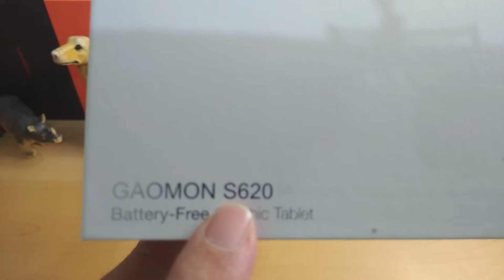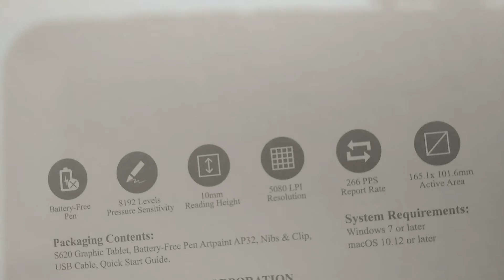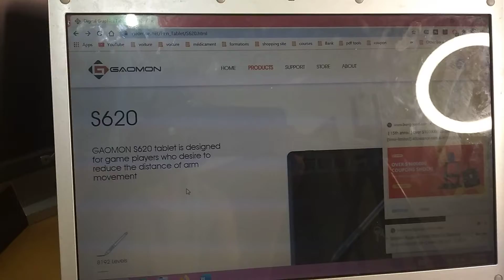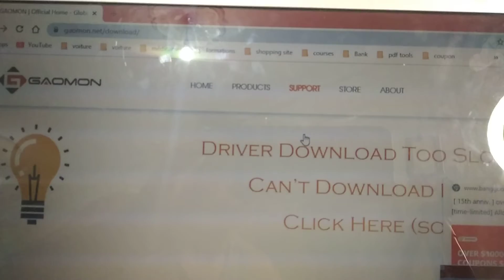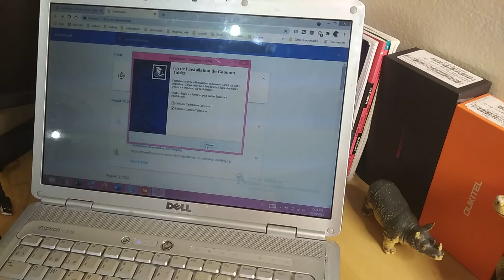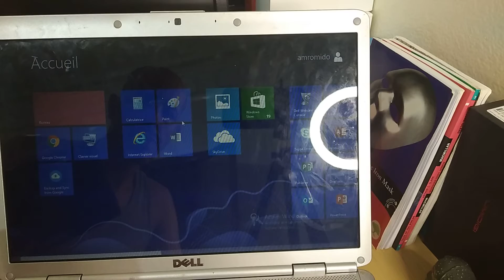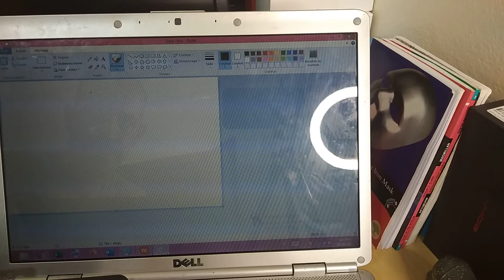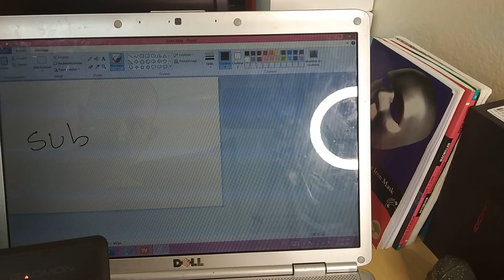gaomon s620 مراجعة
Product - GAOMON S620 6.5 x 4 Inches 8192 Level Battery-Free Pen Support Android Windows Mac Digital Graphic Tablet for Drawing & Game OSU

to buy from AliExpress

very important !!
dont forget to use this cashback application to get back a percentage of your spent money